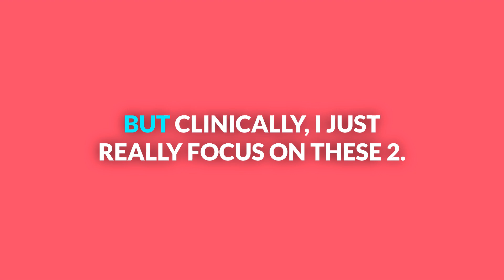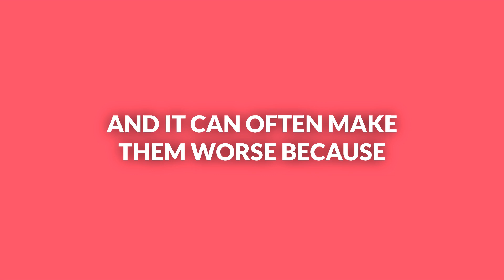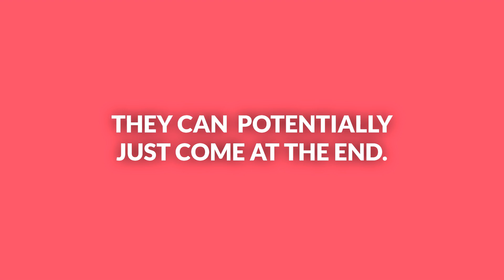How the Body Detoxifies Histamine - DAO & HNMT (Methylation) Explained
Your body has built-in mechanisms to break down histamine, primarily through two key enzymes: DAO (Diamine Oxidase) and HNMT (Histamine N-Methyltransferase). But what happens when these enzymes aren’t functioning optimally? Histamine buildup can lead to uncomfortable symptoms like headaches, digestive issues, and more.

In this short clip from Episode 1 of The Histamine Well Podcast, we explore how your body processes histamine and practical steps you can take to support histamine detoxification naturally.

Stay informed and take control of your health!